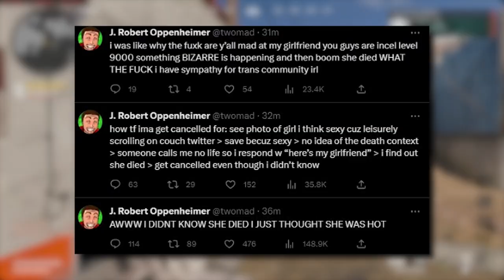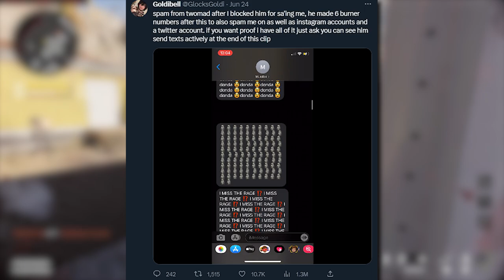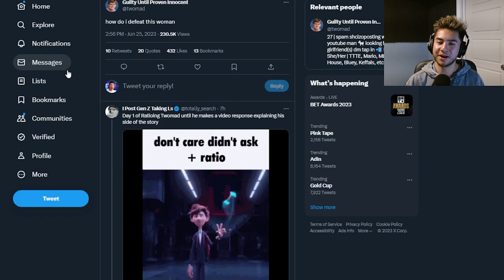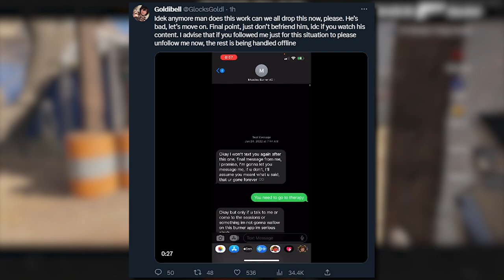Twomad Exposed... (Serious Allegations)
►Twomad is getting called out on some serious allegations. We breakdown the entire story and my thoughts.